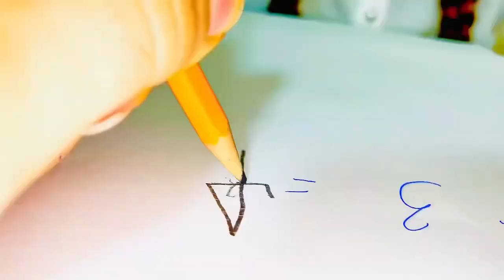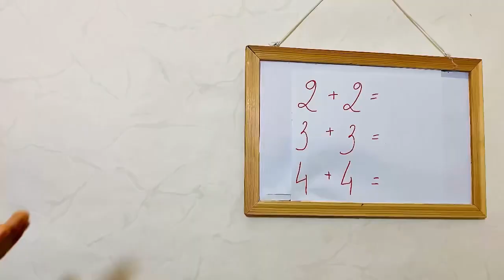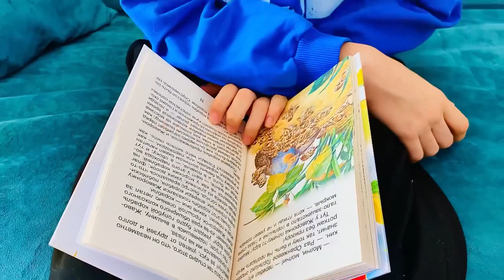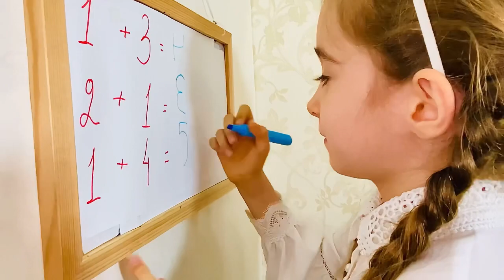Stories for kids￼